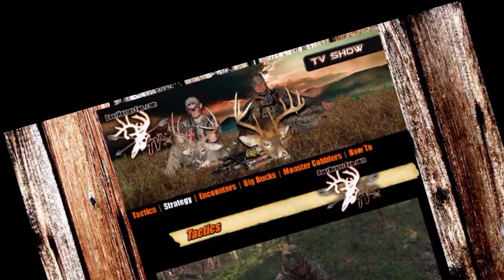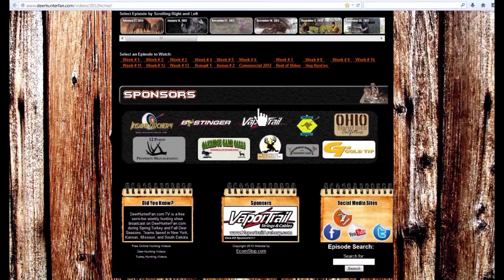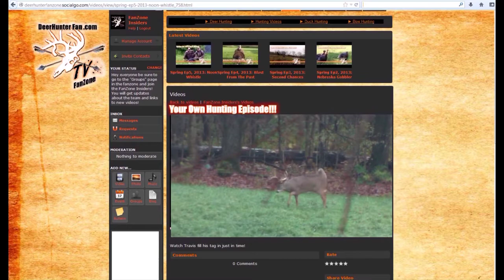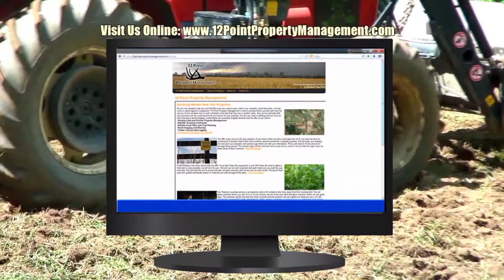TV Show Ep1 | Tactics (Big Buck Down in Kansas)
TV Show Ep1 | Tactics (Big Buck Down in Kansas).  We have a look at Pre-Rut and Rut Tactics for getting on to deer and big bucks. New York and Kansas.  Watch us on Dish Network every Monday July-December. CH 266. Angel 2